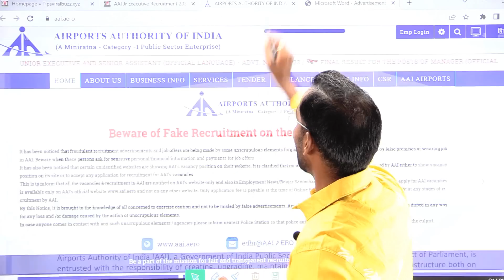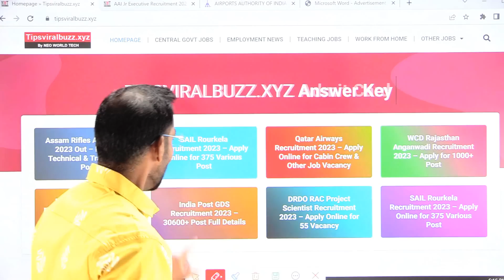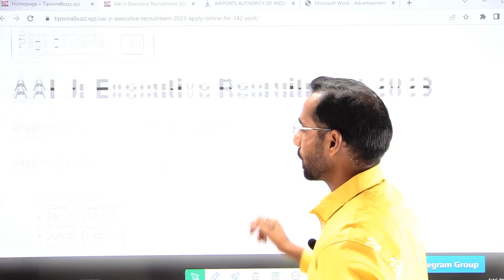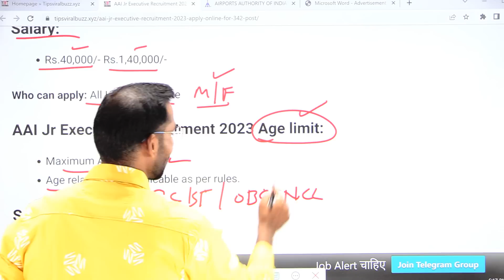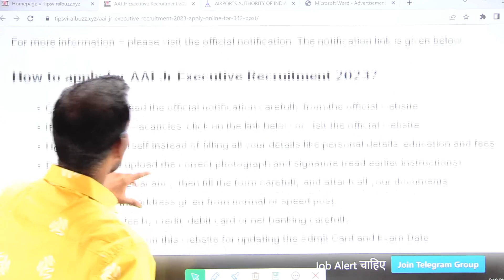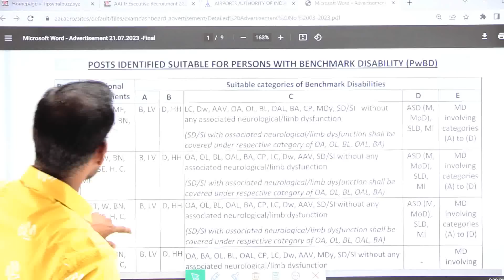AAI Recruitment 2023 | Permanent Govt Jobs | Airport Jobs| Freshers 342 Vacancy | Latest Job 2023